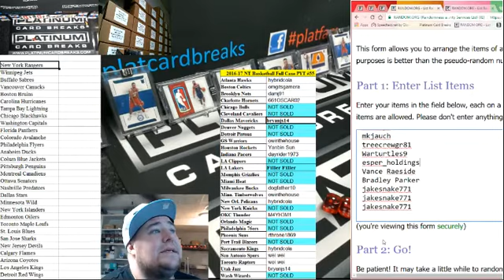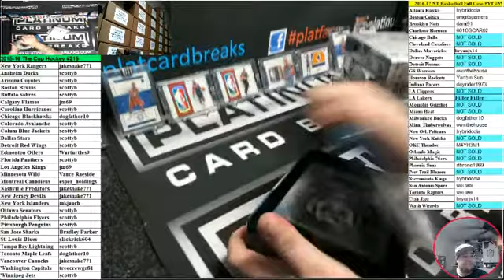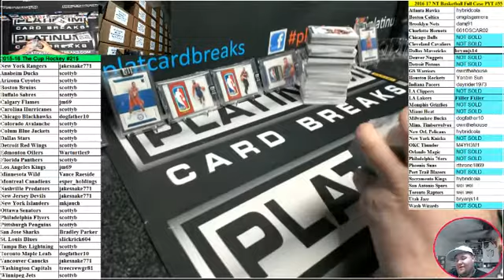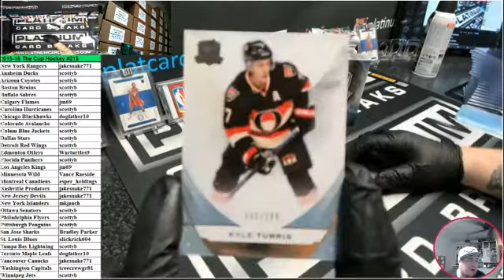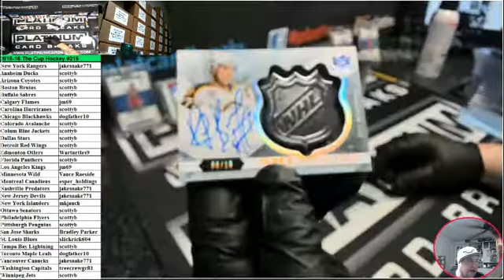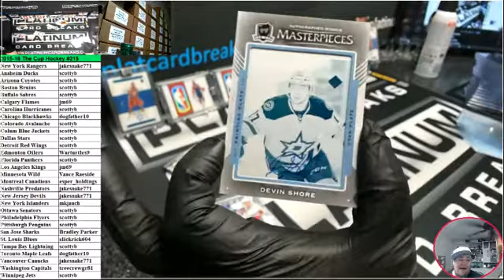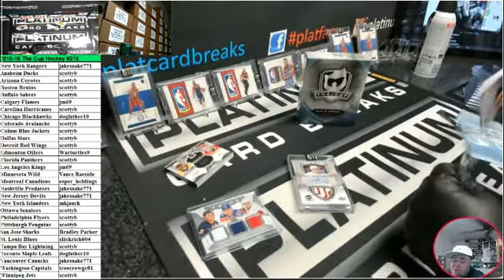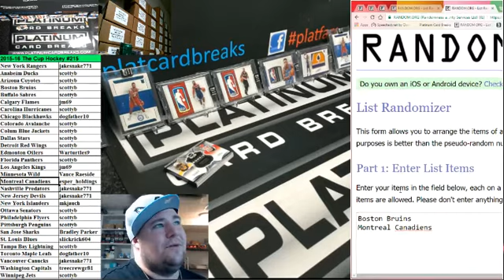2015 16 Upper Deck The Cup #215